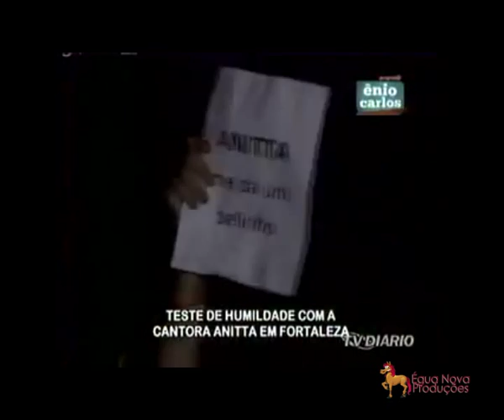Anitta em Fortaleza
Cantora Anitta em Fortaleza arrastou multidões atendendo os Humoristas da Égua Nova do Programa Ênio Carlos.